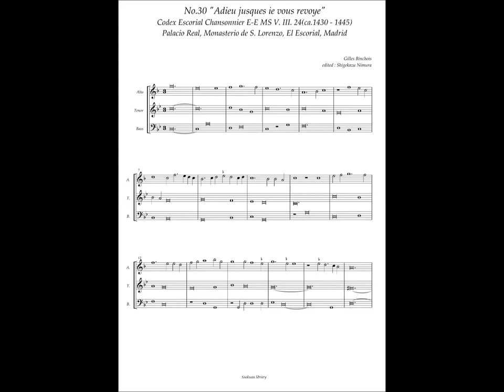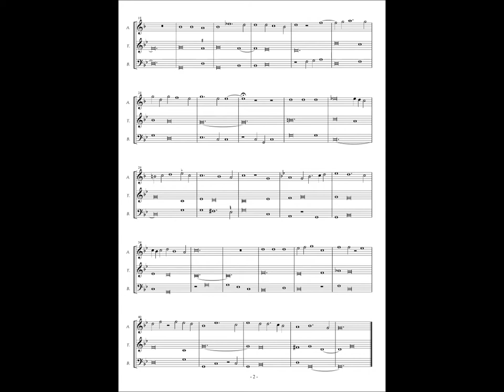Codex Escorial Chansonnier, No.30 (Gilles Binhois) "Adieu jusques ie vous revoye"